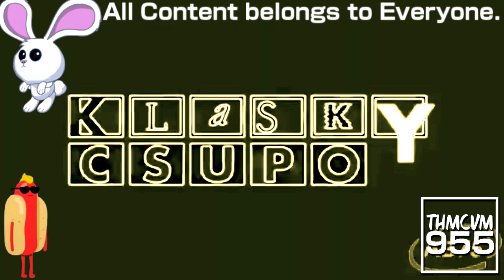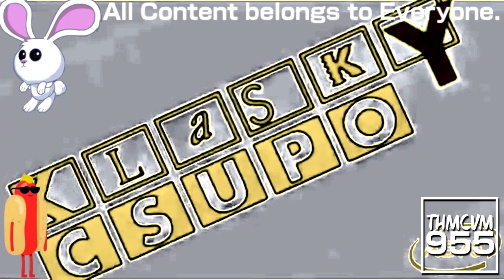(REQUESTED) Klasky Csupo 1998 Super Effects in HotDogGuyFlangedSawChorded